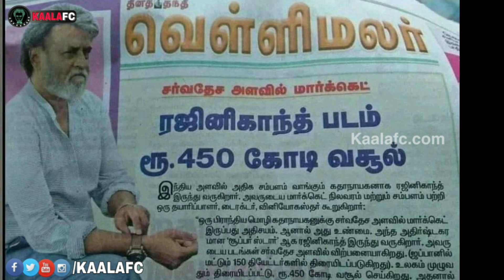ரஜினிக்கு 120 கோடி சம்பளம் கொடுக்குறதுல தப்பே இல்லை!- பிரபல தயாரிப்பாளர்!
😎KAALAWIN KAAVALARGAL😎

Thalaivar Forever🤘